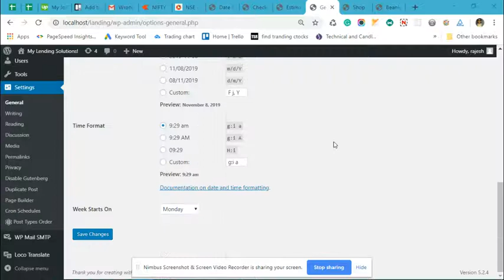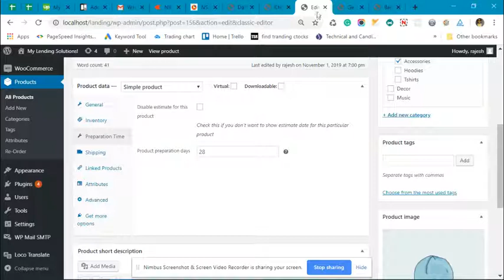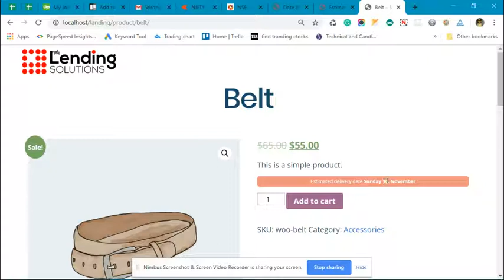shipping cutoff time